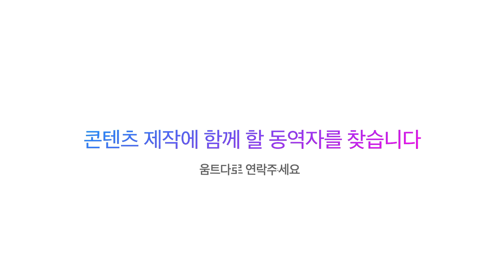2021년 움트다 채널은??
안녕하세요.
움트다에서는 교회 여성들의 인터뷰 영상을 통해 그동안 소외되어 온 목소리를 전달하고자 했으나 코로나19의 영향으로 영상제작에 어려움이 있어 지속하지 못하고 있으니 양해 부탁드립니다.
잠시 휴식기간을 가지며 채널을 정비하고, 새로운 콘텐츠를 기획하고자 합니다.
이에 설문조사를 하오니 적극적인 참여 부탁드립니다.

그리고 영상 제작에 재능기부로 함께 할 동역자를 찾습니다. 교회 내 성평등 실현이라는 가치에 공감하며 연대할 분을 환영합니다.

설문응답과 동역자 모집 기한은 1월 8일부터 14일까지입니다. 감사합니다. ^^